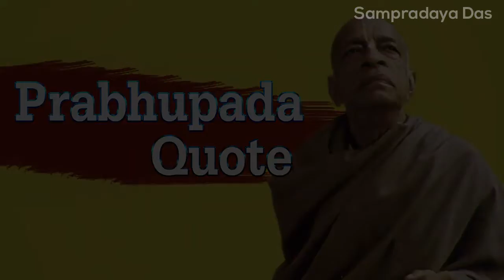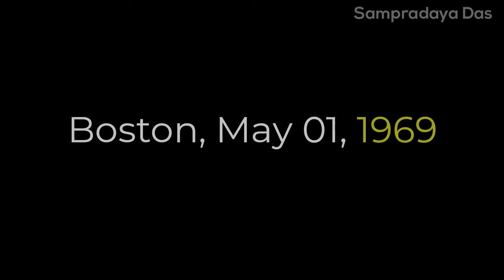A. C. Bhaktivedanta Swami Prabhupada Motivational Quote| প্রভুপাদ কথামৃত |Boston, May 01, 1969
Abhay Charanaravinda Bhaktivedanta Swami, born Abhay Charan De, was an Indian spiritual teacher and the founder-preceptor of the International Society for Krishna Consciousness, commonly known as the "Hare Krishna Movement"A. C. Bhaktivedanta Swami Prabhupada Motivational Quote| প্রভুপাদ কথামৃত|
He cannot see.
God is there, but because my eyes are
not competent to see God, therefore I deny God. God is there, everywhere.
ভগবান রয়েছেন, কিন্তু যেহেতু আমার চোখ
ভগবানকে দেখার উপযুক্ত নয়, তাই আমি ভগবানকে অগ্রাহ্য করি। ভগবান সর্বত্র বিরাজমান।
►Video Credit: Prabhupada Videos and internet source etc.

🙏🙏 Hara Krishna 🙏🙏